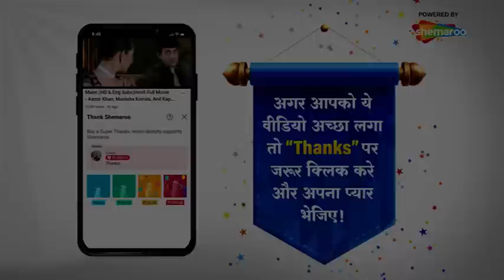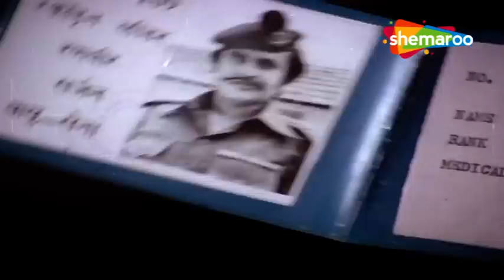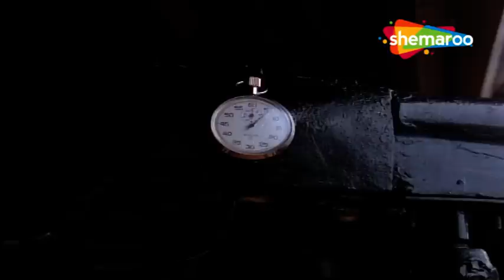Superhit Full Action Movie | BEWAFAI (1985) | Rajesh Khanna | Rajnikant | Tina Munim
Asha's jealousy gets the better of her when she finds out that the man she loves, Ashok, is showering attention to Vinny, a woman Asha beats up later, and Renu, a woman who has a cognitive disorder.